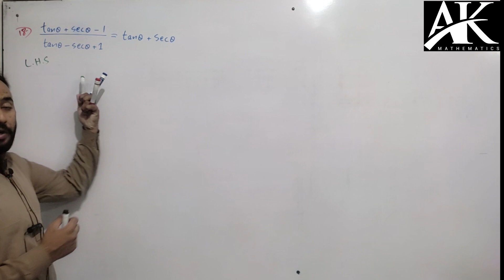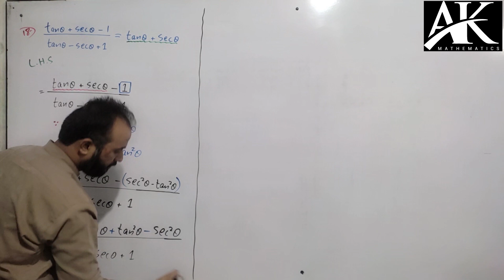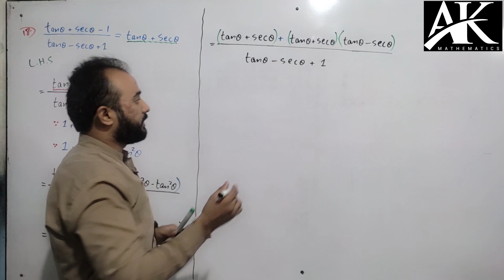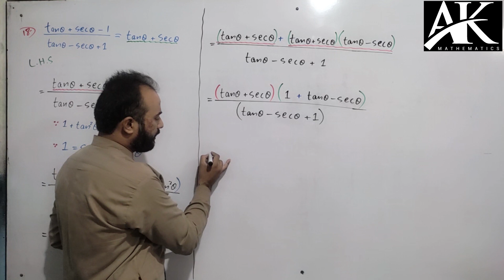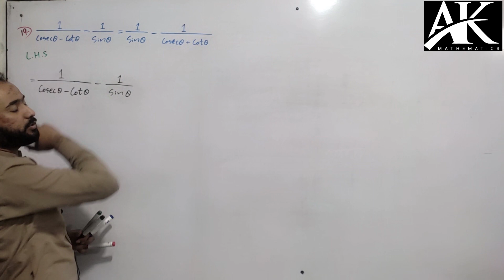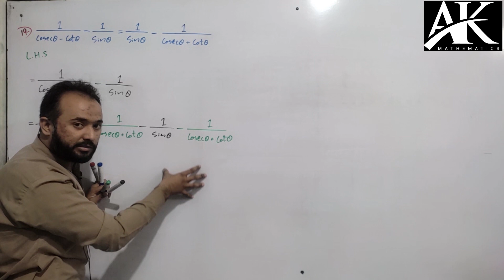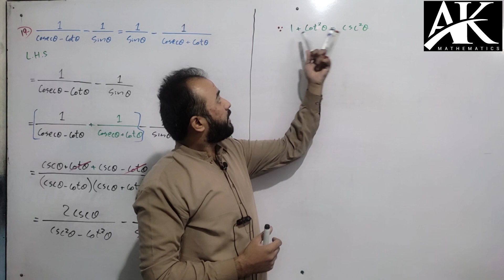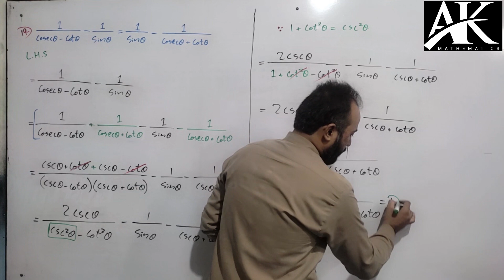11th Class Math || Chapter#9 || Lecture#21 || Ex#9.4 || Q#18,19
👉In this lecture, we discuss about the following topics:

✅Questions of the form of Trigonometric Identities.
✅Exercise#9.4
✅Question No. 18 & 19 (Both are very important for Long ).

Links for video lectures of all chapters are as follow:

👉 11th Class Chapter#2 (Only Group Theory) Playlist according to Smart Syllabus/ALP... It is

Jazak Allah (Thank you). 🙂